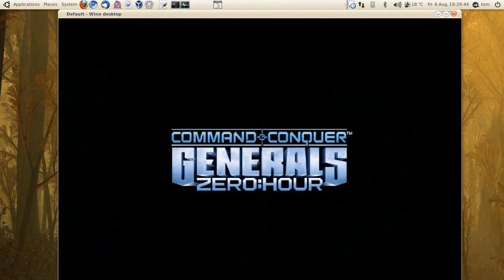Linux Gaming: Command & Conquer Generals Zero Hour Gameplay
Command & Conquer Generals Zero Hour running in ubuntu 10.04 on Wine-1.3

I Played as General Malcolm "Ace" Granger, as the Airforce RULES! I was fighting an easy Global Liberation Army Enemy. Towards the end of the battle the AI just wouldn't accept it had been beaten by the air power, and kept building stuff :(

All the GFX settings we're set to high. And had shadows enabled. ATi FTW?

I've cropped some of the menu off, so I could make it 720p resolution, so you all can watch it in HD. Enjoy!